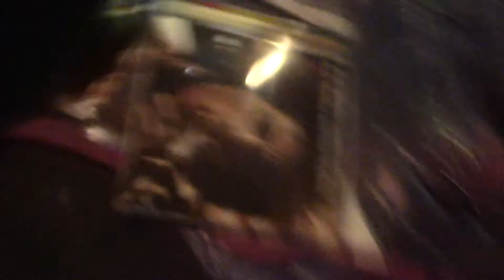got a man in my head so i am the exception to a lotta rules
awkward angle right here
this car sounds like a damn airplane
proof that i'm driving on both sides of the road
fuck it, nothing matters anymore
wonder if my third box of cds came in the mail
that cold brew really wants to come outta the cup...gotta drive slow so we save it
i love canaan
represent the waho
apparently hitler was on meth all the time
not MY food for thought but historical food for thought
shot 8 videos last night
canaan, john, shane, terrell, swiss
i guess i gotta ask somebody else cos arick will be gone
hazing vs. roasting
...yeah well you're a female comic
"you're up next and your food has been done for awhile" todd, bar owner